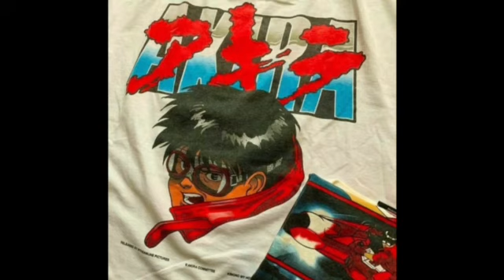[FREE] ssgkobe + nle choppa + king von type beat " X " ( prod. Tozgotem+ )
bpm 167
 "You are no longer foreigners and aliens, but fellow citizens with God's people and members of God's household."
—Ephesians 2:19

 social:
sound cloud : Tezgotem

beat 2021, free pluggnb type beat, pluggnb type beat